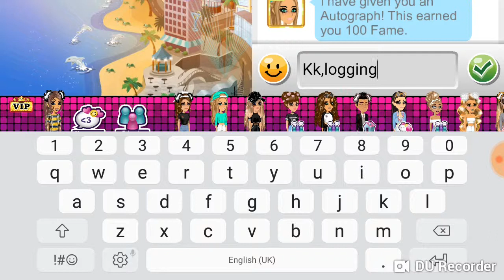MakeOver For ! l u i !